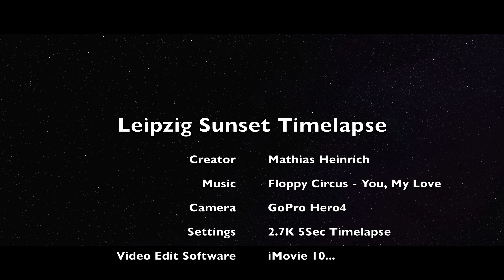Leipzig Uni Riese Sunset Timelapse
Inspired by Casey Neistat Vlogs I wanted to try and see if I can create a short Timelapse video.

Leipzig Sunset Timelapse

Creator:
Mathias Heinrich

Camera:
GoPro Hero4

Settings:
2.7K 5Sec Timelapse

Video Edit Software:
iMovie 10...